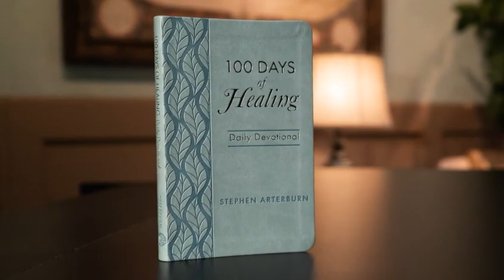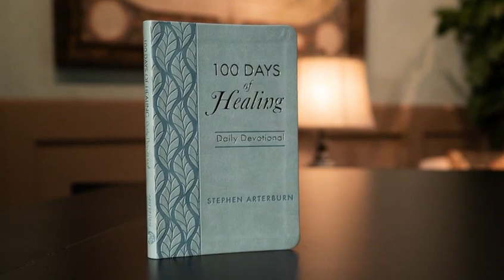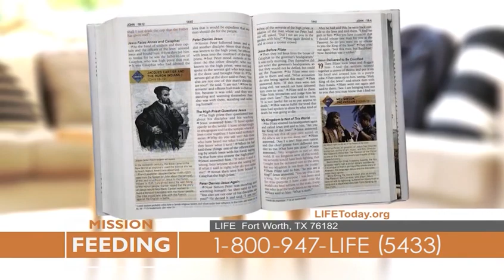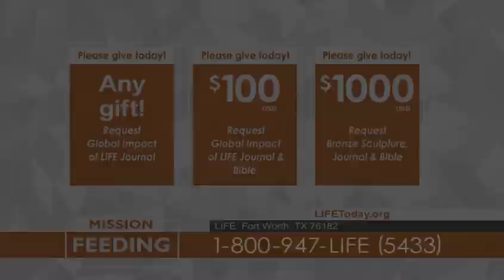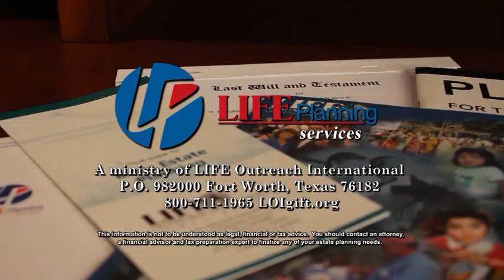Steve Arterburn: Steps To Healing (LIFE Today)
The Christian counselor and author lays out a practical, proven path to healing from emotional and psychological trauma. Original air date April 23, 2020.